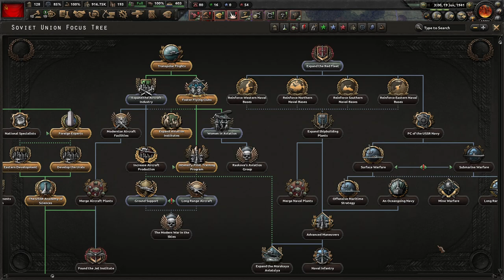HOI4 No Step Back || Soviet Union Campaign || Episode 6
In this campaign I will play War World II with historical focus and ironman activated, focusing on the Center path of the Soviet Union Focus Tree and I will stick to Stalin.
I will try to be as much prepared as possible before the start of the war, to counter the Barbarossa Operation and annex Germany before the Allies even start D-Day.